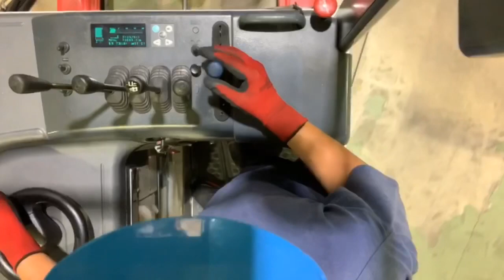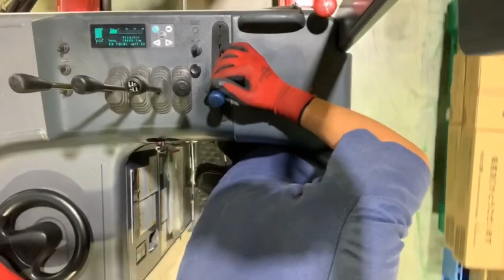[リーチフォークリフト]レバー操作と運転‼︎作業風景‼︎長距離トラック運転手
リーチフォークリフトの簡単なレバー操作風景です‼︎
前進　バック　上げ下げの簡単な操作
リーチフォークリフトは　カウンターフォークリフトより　少し乗りにくいと思います